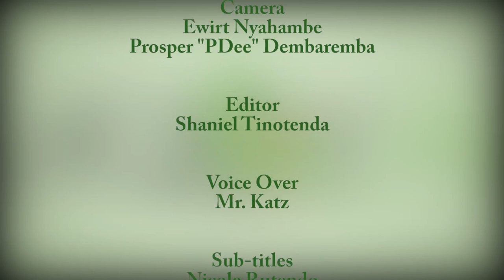Breaking Barriers in a male dominated profession of panel beating and spray painting. Marcia Mandaza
Nothing can stop Marcia from fulfilling her dreams. Proudly Able S6 Ep2